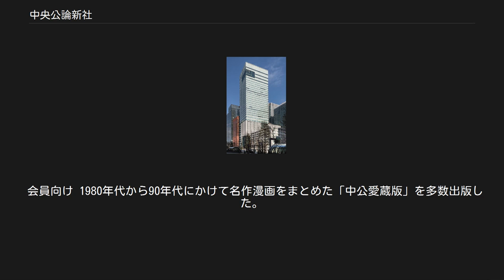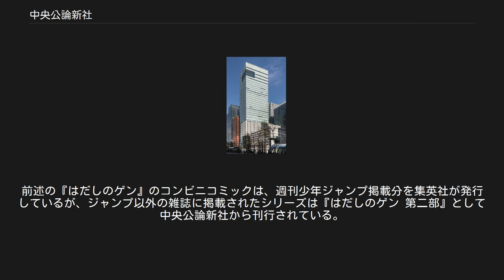中央公論新社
株式会社中央公論新社（ちゅうおうこうろんしんしゃ）は、日本の出版社である。
読売新聞グループ本社の傘下。
略称は中公（ちゅうこう）。
 本項では、旧法人の株式会社中央公論社（ちゅうおうこうろんしゃ）についても述べる。
 1886年（明治19年）に京都・西本願寺の有志が集まり「反省会」を設立（中央公論新社はこの年を創業としている）。
翌1887年、反省会は『反省会雑誌』を創刊（後に『中央公論』と改題）。
 1896年、東京に移転し、1914年に「中央公論社」と改名、1926年に株式会社化した。
 『中央公論』は大正デモクラシーを代表する総合雑誌として部数を伸ばした。
1916年には『婦人公論』を創刊。
両誌とも第二次世界大戦後、刊行を続けている。
 中央公論社は1990年代に経営危機に陥ったため、読売新聞社（現・読売新聞東京本社）が救済に乗り出し、1999年に読売の全額出資によって中央公論新社が設立され、営業を譲り受けた。
2002年の読売グループ再編により新設されたグループ持株会社読売新聞グループ本社の事業子会社となって現在に至る。
 旧中央公論社は1999年2月1日付で株式会社平成出版（へいせいしゅっぱん）に商号変更、同年8月23日に解散。
同年12月27日に特別清算開始。
2001年9月1日に清算が終了し、完全消滅した。
 2015年5月7日、本社機能が旧中央公論社時代から使われてきた中央区京橋の自社ビルから千代田区大手町の読売新聞東京本社ビル19階に移転した。
 一般向け 読売ウイークリー等は移籍することなく引き続き読売新聞社（読売新聞東京本社）から発行されていたが、2008年12月1日発行分を以って休刊となった。
一部の書籍、および読売新聞縮刷版（主に業務・図書館用）は現在も読売新聞社から出版されている。
 会員向け 1980年代から90年代にかけて名作漫画をまとめた「中公愛蔵版」を多数出版した。
これは2 - 4cmほどの厚さで、一冊にまとまっているので買いやすいということで、支持を集めた。
また、藤子不二雄の漫画の全集である藤子不二雄ランド、ドラえもんや石ノ森章太郎の「日本の歴史」シリーズ他を出版したのもこのころである。
 1990年代後半になって、文庫の漫画が流行したことから、愛蔵版シリーズの作品の多くは中公文庫に移行した。
また竹宮惠子、安彦良和等を再版した。
広島原爆をテーマにした中沢啓治の『はだしのゲン』も当社から大判愛蔵版（全3巻）として発行され、後に文庫版（全7巻）でも刊行されている。
 読売新聞日曜版に連載されている『猫ピッチャー』（そにしけんじ作）の単行本も読売グループという関係で当社から出版されている。
 近年はコンビニコミックの出版にも積極的で、「Chuko コミックLite Special」のレーベル名で展開、『笑ゥせぇるすまん』や『魔太郎がくる!!』など藤子不二雄Aの代表作品を中心に刊行されている。
前述の『はだしのゲン』のコンビニコミックは、週刊少年ジャンプ掲載分を集英社が発行しているが、ジャンプ以外の雑誌に掲載されたシリーズは『はだしのゲン 第二部』として中央公論新社から刊行されている。